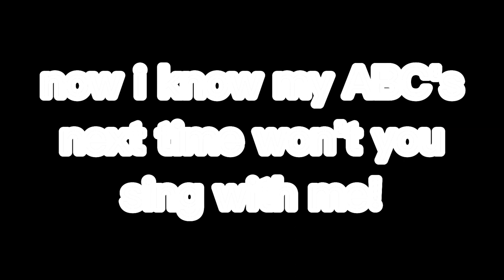Dutch song alphabet